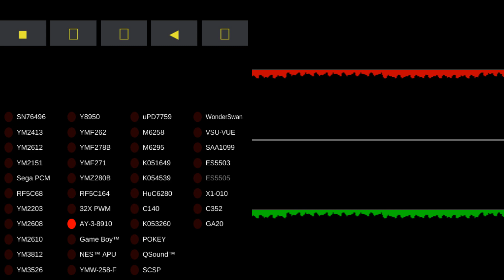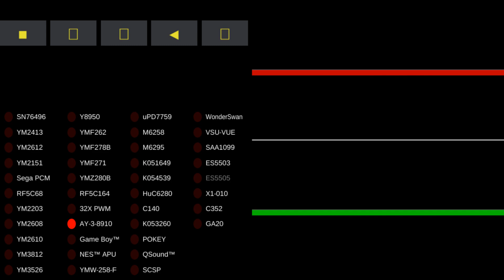MAME - Video Game Music - Gauntlet III - The Final Quest (ZX Spectrum 128)